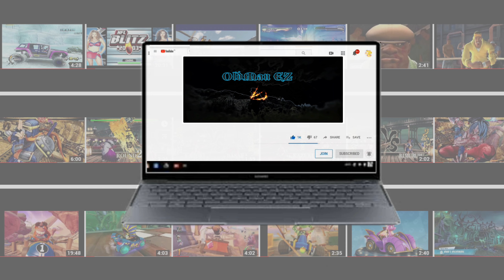MECHA SONIC vs OMEGA. (Request) Hardest Difficulty! Sonic Smackdown in 2022!